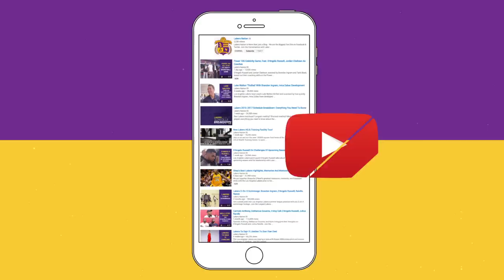Luke Walton Hopes Lakers Trust Process, With Tough Schedule Ahead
Los Angeles Lakers head coach Luke Walton says he's happy with the progress the team has made but doesn't want them to be satisfied. The Lakers have a tough task ahead of them with the San Antonio Spurs, Chicago Bulls, Oklahoma City Thunder and Golden State Warriors come into town and Walton hopes the Lakers continue to trust what they're building whether they win or lose.

Walton says the Spurs are the most professional team in the league. Did he ever have a chance to pick Coach Popovich's brain?

Walton also talks about the progress Jordan Clarkson has made with his jumpers and Brandon Ingram's progress with his defense.